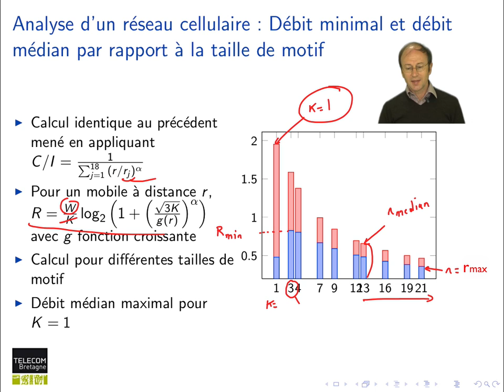106. Réseaux cellulaires : débit et SIR (suite)